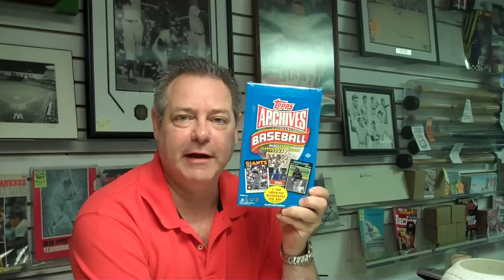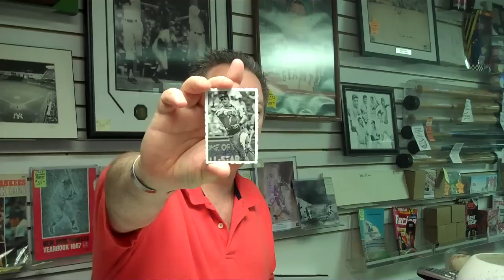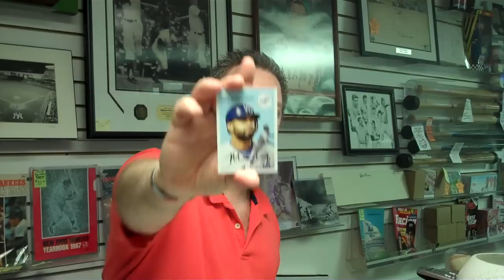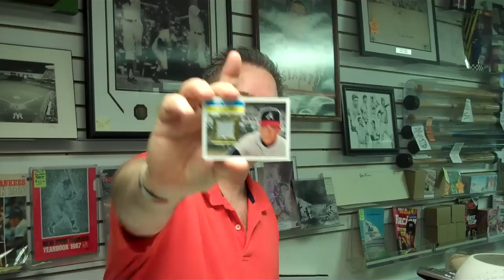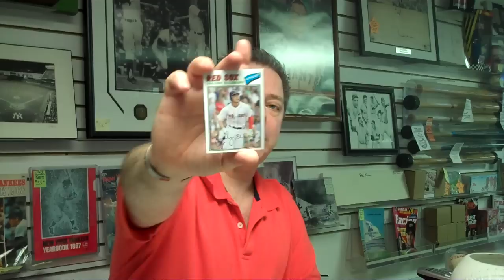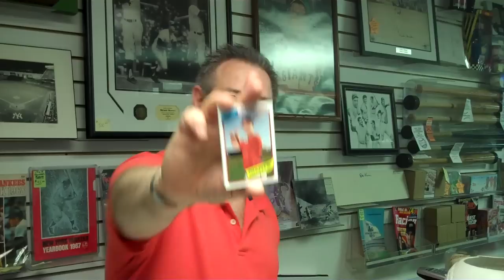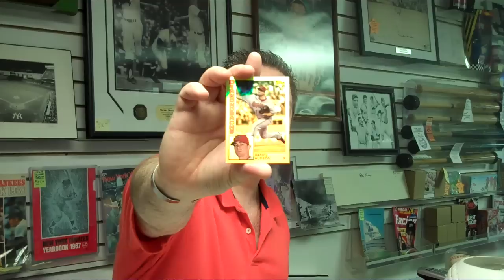Attack of the Baseball Cards 2012 Topps Archives Baseball Box Break.mp4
This is Attack of the Baseball Cards Box Break for Saturday, May 26, 2012. Attack, one of the nation's leading sports card, autograph & memorabilia stores, is located at 60 Milltown Road in Union NJ . Attack of the Baseball Cards is celebrating (in 2012) our "30th Year In The Hobby". Box Breaks are done as a weekly contest at Attack, with customers paying for a share. Each customers selects random teams & then receives all the cards of all the players on those teams including autographs & memorabilia. The customer with the least number of cards also wins a prize. Customers can attend or shares can be picked up at a later date or shipped. Store Owner, Steve Mandy is the moderator of the contest.